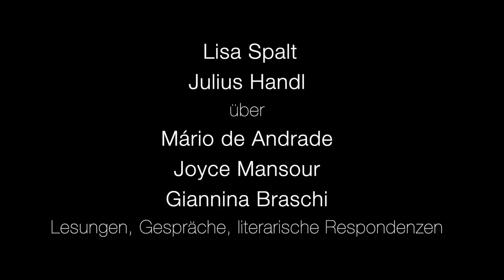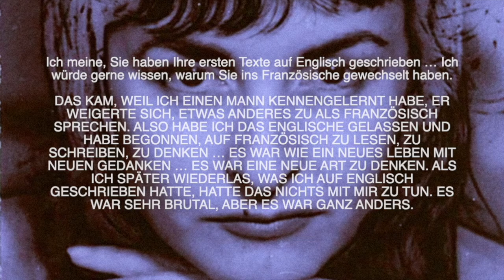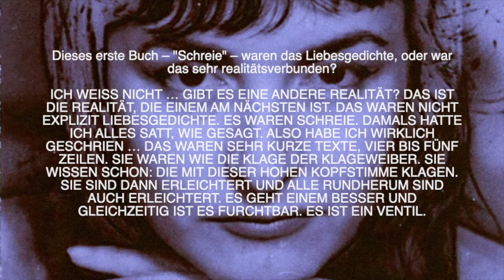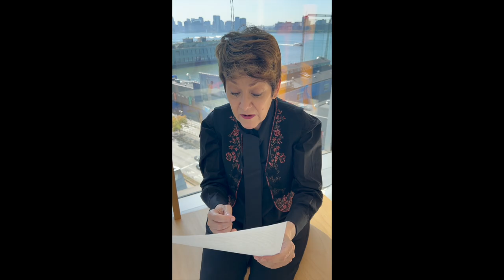Willkommene Kontaminationen: Lisa Spalt & Julius Handl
Montag, 4. November 2024
Willkommene Kontaminationen
129. AUTOR*INNENPROJEKT

Lisa Spalt
Julius Handl
über
Mário de Andrade
Joyce Mansour
Giannina Braschi
Lesungen, Gespräche, literarische Respondenzen

Edson Krenak
GESPRÄCHSMITWIRKUNG

In einer Live-Korrespondenz legen Lisa Spalt und Julius Handl Pfade zu und durch Mário de Andrades Roman Macunaíma – Der Held ohne jeden Charakter (1928), Joyce Mansours Prosaband Nur Besessene schwänzen das Grab (1958; Ü: Lisa Spalt) und Giannina Braschis Roman United States of Banana (2011). Den Texten gelingt es, Kontingenz vorzuführen und Ausdrucksweisen von Herrschaftsformen zu unterwandern – durch Explizitheit und Techniken literarischer Anthropophagie. Giannina Braschi ist in einer Videolesung zu hören, ein Gespräch mit dem Aktivisten und Autor Edson Krenak stellt die Frage nach der Beziehung von Erzählen und Rechtssprechung in Brasilien.

L. Spalt/J. Handl

Lisa Spalt, *1970; Gründung des Instituts für poetische Alltagsverbesserung (I.P.A.). Zuletzt: Grüne Hydra von Calembour (2023); Übersetzung: Joyce Mansour: Nur Besessene schwänzen das Grab. Mit Zeichnungen v. Sabine Marte (Czernin Verlag, 2024).

Julius Handl, *1995; Mitveranstalter von Gläserne Texte, einem Hybrid aus Lesereihe und Werkstatt. Prosa und Essays u.a. in den Manuskripten und der edition text+kritik.

Mário de Andrade, 1893–1945, Autor und Musikethnologe, prägte mit Werken wie dem Gedichtband Paulicéia Desvairada, dem Roman Macunaíma und seinem kulturpolitischen Engagement den Modernismus in Brasilien.

Joyce Mansour, *1928 in England in eine jüdische Familie, aufgewachsen in Ägypten; in Paris Mitglied der Surrealist*innen und enger Kontakt mit André Breton, gestorben 1986 ebendort.

Giannina Braschi, *1953 in San Juan/Puerto Rico, lebt in New York. Ihre Texte verhandeln u.a. Migration und Kolonialismus und bewegen sich zwischen den Sprachen. Zuletzt: Putinoika (2024).

Edson Krenak, Rechtsanthropologe, Aktivist für die Rechte indigener Völker; Studium der Linguistik und Literaturtheorie in Brasilien, derzeit Doktorand an der Universität Wien.